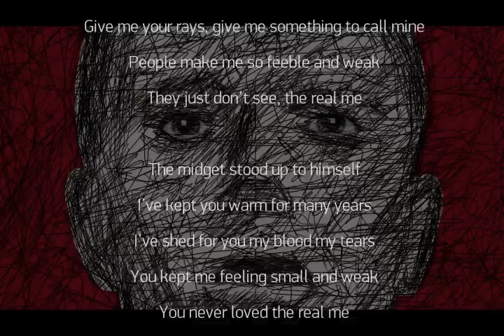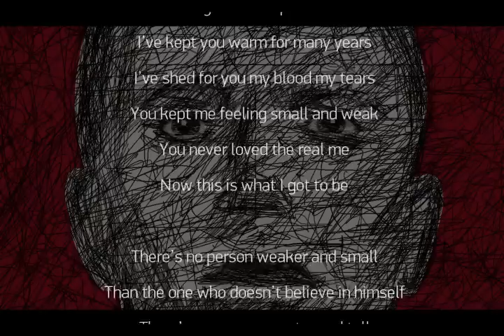LAST CHANCE feat. Craig Walker - The Midget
"The Midget" is Last Chance's debut release available in EP, CD and digital format on November 25. The release comes with remixes by Archive, Keep Shelly In Athens & Serafim Tsotsonis.
Last Chance is Dimitris Papaspyropoulos' music project, who has associated his name with the "last chance" remixes, his daily radio show and a series of best seller compilations.

Lyrics By Grimmworks

Vocals By Craig Walker
Guitars By George Priniotakis / Stelios Savranakis
Flute By Stelios Romaliadis

Mixed, & Engineered By George Priniotakis
Mastered By Yiannis Christodoulatos
Sleeve Design By Dimitris Recouniotis
Cover Image By Grimmworks

Produced & Arranged By Dimitris Papaspyropoulos